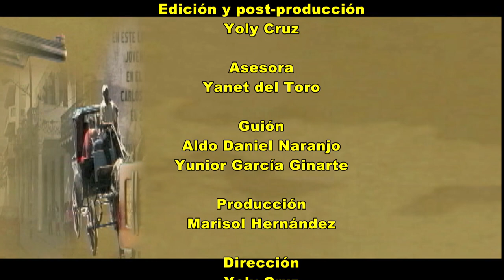Efemérides 20 Noviembre